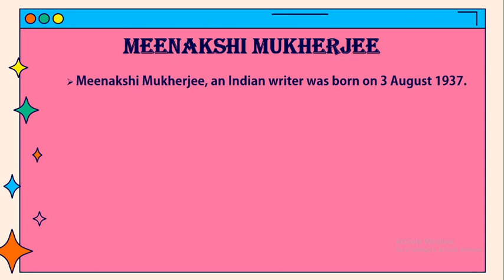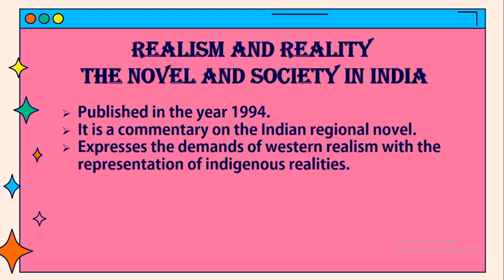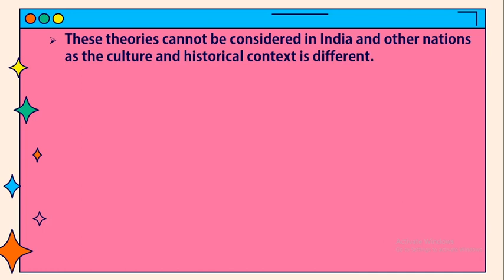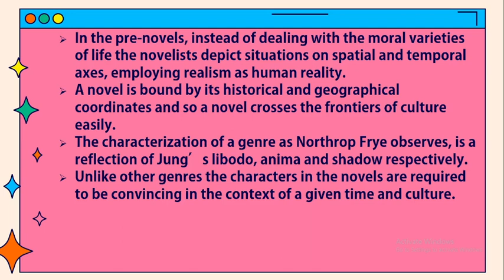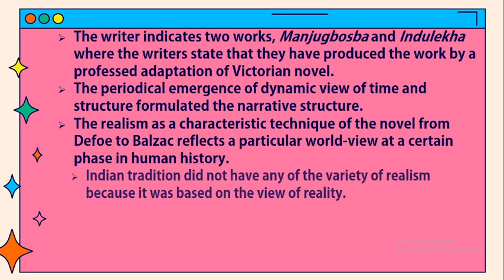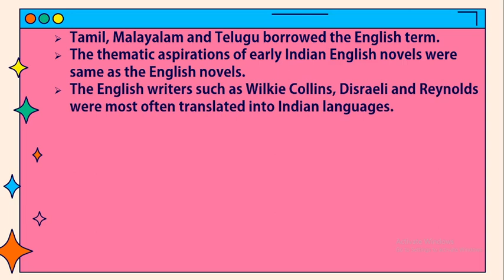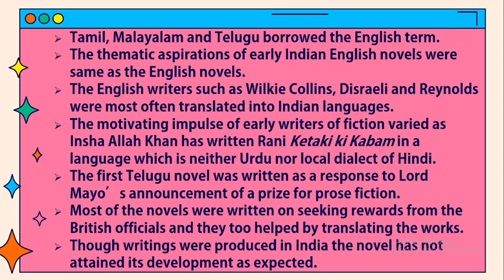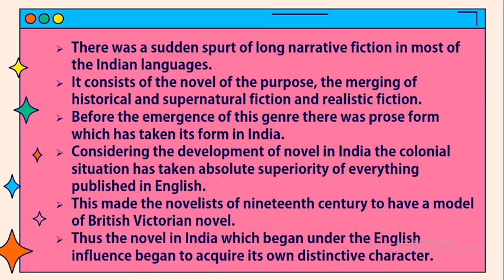Realism and Reality: The Novel and Society in India by Meenakshi Mukherjee / Summary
Realism and Reality: The Novel and Society In India
• Published in the year 1994.
• It is a commentary on the Indian regional novel.
• Expresses the demands of western realism with the representation of indigenous realities.
• Examines the emergence of the novel in India during the mid-nineteenth and early twentieth century.